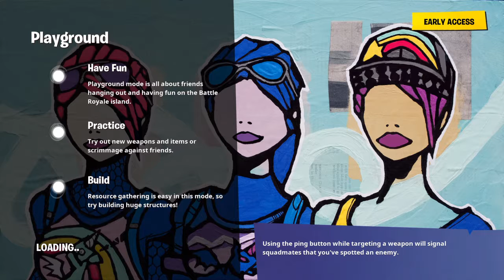Some clues (fortnite)